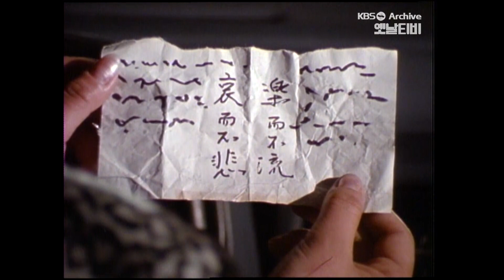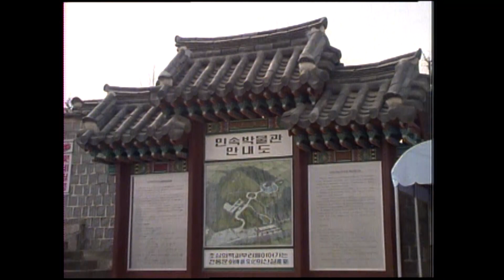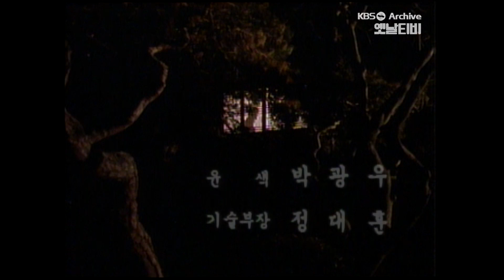[🇰🇷삼일절특집] 드라마 '마음' | KBS 880301 방송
3.1절 특집 드라마 '마음' | 삼일절 특집 드라마
▶방송일: 1988년 03월 01일
▶연출: 이동희
▶극본: 김지헌
▶출연자: 백준기, 황미숙, 신구, 주미숙, 최명수, 김복희, 한현배, 전재석